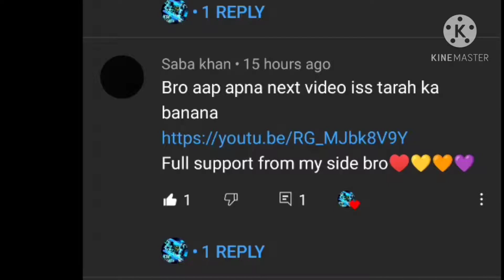Namo Namo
Unban PUBG